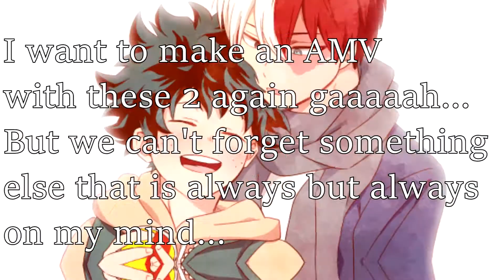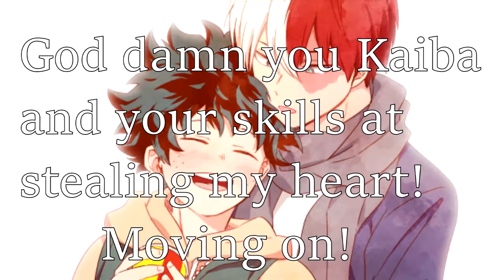My editing struggles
Pause the video if needed to read the info :p
Everything you need to know is on the video so please read. Also Read the in-between to get the jokes XD (Let's hope this won't get copyrighted XD)

[I DO NOT CLAIM ANY RIGHTS TO THE CLIPS, AUDIO OR PICTURES]
CREDITS:
Anime: Boku no hero academia, Yu-Gi-Oh!
Characters: Seto Kaiba,Mokuba Kaiba,Yami Yugi,Jounouchi Katsuya, Shoto Todoroki, Izuku Midoriya (Deku)
Songs: Wii music, The Middle by Zedd, Grey ft Maren Morris, The Last Of The Real Ones by Fall Out Boy, Falling For You by Colbie Callait
Visuals and characters voices used belong to: NAS,TV Tokyo, Studio bones,YTV and Funimation
The drawings don't belong to me!
Images found on Pinterest, Pixiv and google search